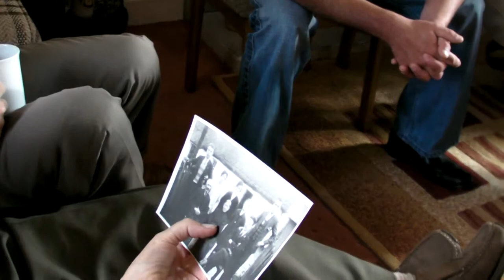Sweeney Visit 2008 - Donegal Ireland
Maureen, Eddie and Dennis looking at old pictures from the Sweeney Clan. Plus a quick glimpse at the rest of the party